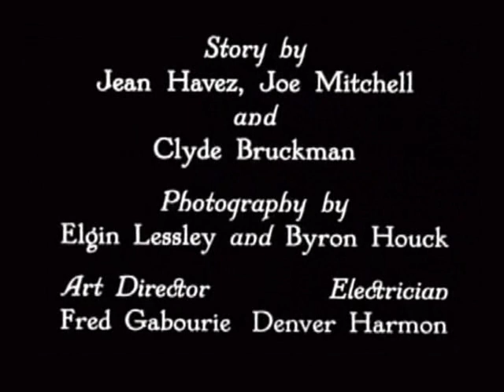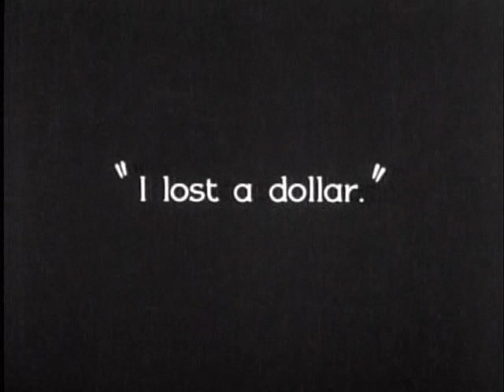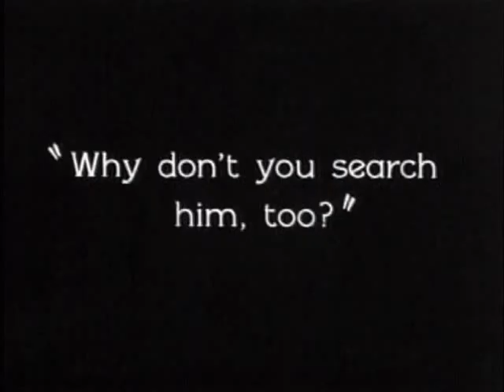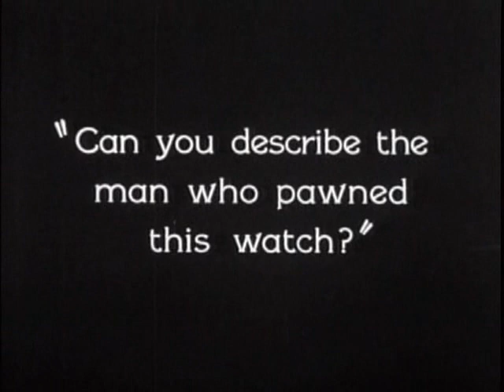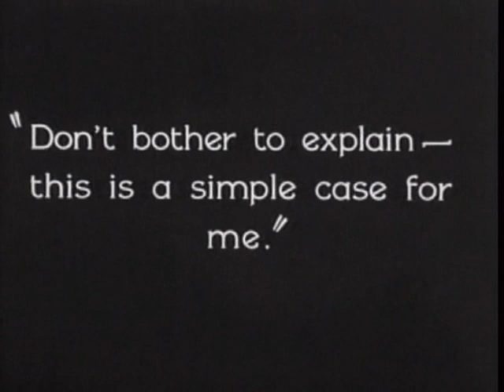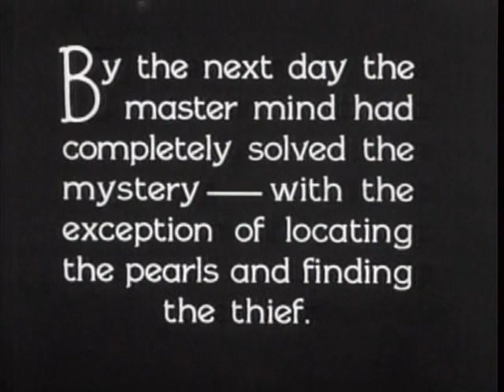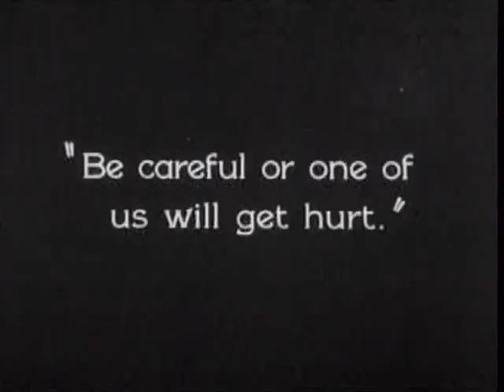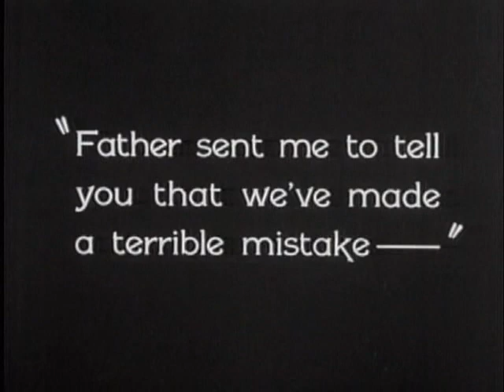Buster Keaton - Sherlock Jr. (1924)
Buster Keaton fue un actor, comediante y director estadounidense, conocido por su trabajo en el cine mudo, en el que su marca registrada era la comedia física acompañada de una expresión impasible y estoica que le valió el apodo de "El gran rostro de piedra". Roger Ebert escribió sobre su "extraordinario período de 1920 a 1929" cuando "trabajó sin interrupción" como el "más grande actor-director de la historia del cine". En 1996, Entertainment Weekly lo reconoció como el séptimo mejor director de cine, y en 1999, el American Film Institute lo clasificó como la 21ª estrella masculina más grande del cine clásico de Hollywood. Algunas de sus películas más aclamadas son Sherlock Jr. (1924), El maquinista de la general (1926), El héroe del río (1928) y El cameraman (1928). Su carrera decayó cuando firmó con Metro-Goldwyn-Mayer y perdió su independencia artística. Su esposa lo divorció, perdió su casa y cayó en el alcoholismo. Se recuperó en la década de 1940, se volvió a casar y revivió su carrera como un respetado cómico hasta el final de su vida, ganando un Oscar honorífico en 1959. Murió de cáncer de pulmón en 1966.

Buster Keaton was an American actor, comedian and director, best known for his silent film work, in which his trademark was physical comedy accompanied by a stoic, deadpan expression that earned him the nickname "The Great Stone Face". Roger Ebert wrote of his "extraordinary period from 1920 to 1929" when he "worked without interruption" as the "greatest actor-director in the history of the movies". In 1996, Entertainment Weekly recognized him as the seventh-greatest film director, and in 1999, the American Film Institute ranked him as the 21st-greatest male star of classic Hollywood cinema. Some of his most acclaimed films are Sherlock Jr. (1924), The General (1926), Steamboat Bill, Jr. (1928) and The Cameraman (1928). His career declined when he signed with Metro-Goldwyn-Mayer and lost his artistic independence. His wife divorced him, he lost his home and descended into alcoholism. He recovered in the 1940s, remarried and revived his career as an honored comic performer for the rest of his life, earning an Academy Honorary Award in 1959. He died of lung cancer in 1966.